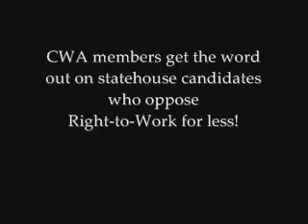IN: CWA: Making Calls and Turning around Indiana!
Check out the full story by visiting the Indiana Labor 2008 blog

CWA members like Sharon Smith-Vaughn (CWA Local 4818), Marcia Miller (CWA Local 4900), George Foster (CWA Local 4900), and Jane Phillips Harrison (CWA Local 4900) are busy phone banking every night for statehouse candidates who oppose Right-to-Work for less, gubernatorial candidate Jill Long Thompson, and Barack Obama! See how they're making sure working men and women elect candidates who will stand up for their rights and protect their pocket books!